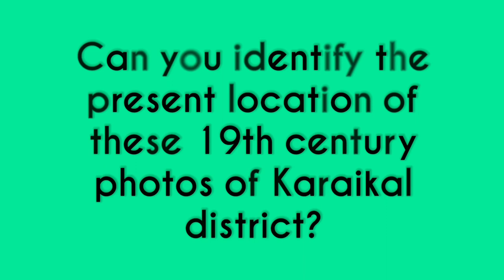Rare Black and white photos-Old memories of 19th century Karaikal.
This video shows the image of photos took during the french regime in the year 1860 of Present day Karaikal Region of Puducherry UT. This picture includes present day collectorate, Porayar Road, church, big Mosque, JN Street, Thirunallar Temple, Hospital and many unknown place.
If you Know these places, post your comments by mentioning the slide Number.